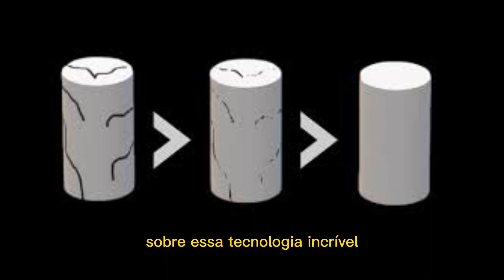CONCRETO AUTOCICATRIZANTE 🏥!!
✅Curso Básico de Mecânica dos Solos
✅ Estruturas Metálicas: Manual Prático Para Projetos, Dimensionamento e Laudos Técnicos
✅Concreto Armado eu te Amo Volume 1
✅Concreto Armado eu te Amo Volume 2
✅Resistência dos Materiais
✅Exercícios de Fundações